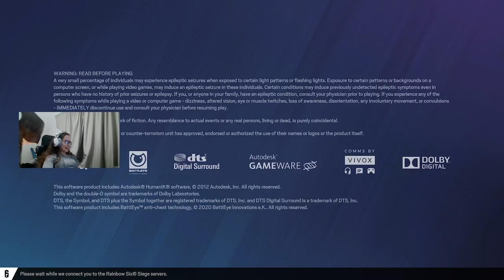Evening night siege is such a low key vibe lol (Rainbow Six Siege)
Recorded this live for the evening! so enjoy it! and sorry if its short but honestly things went from good to bad owo between matches lol

My Xbox user is DarkDemonX18
My Ps4 user is TheLegendRiderX (currently grinding on this account)
My insta is thelegendriderx